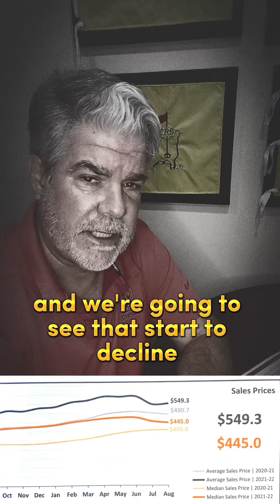August Stats on the Phoenix Housing Market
August Phoenix Housing Stats
Want to learn more about Real Estate? Watch our videos!!

✔️ We are working with people moving her e from out of state as well as locals.
 If you are moving or relocating here to Scottsdale or anywhere in the Greater Phoenix Arizona area, we can make that transition so much easier on you and were happy to help every way we can!

STEVE NESS
REALTOR®
Lic.